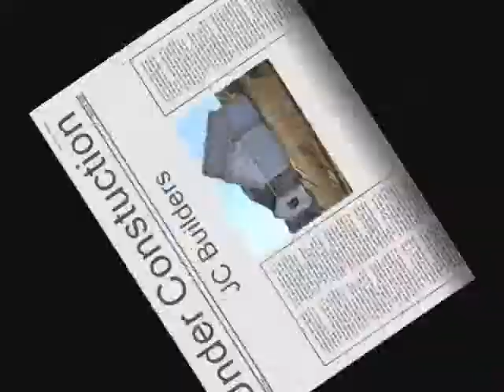JC Builders New Construction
New Home in Magnolia Hills Estates